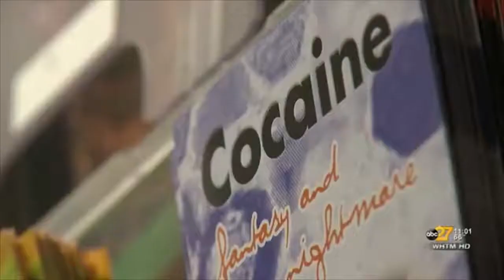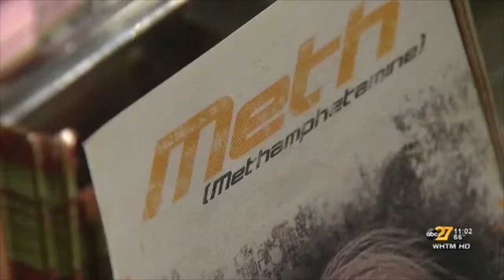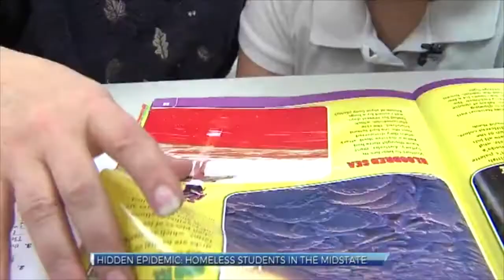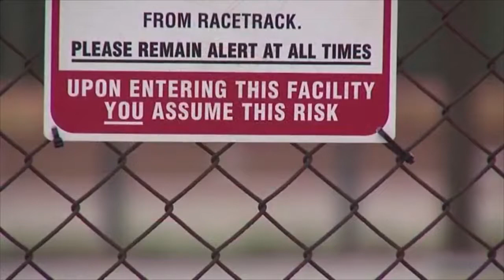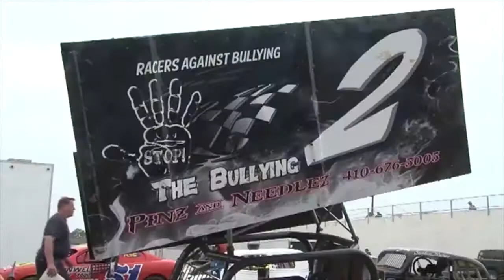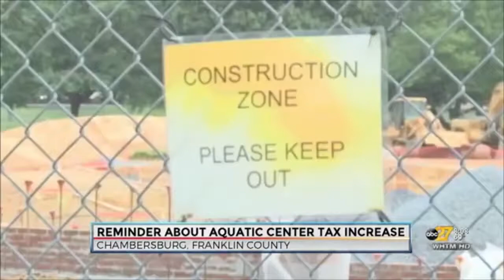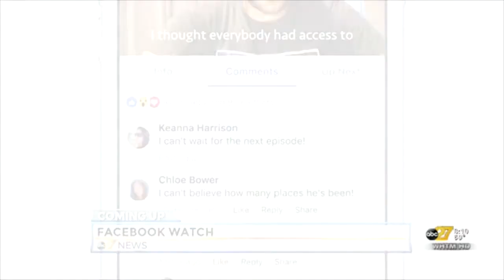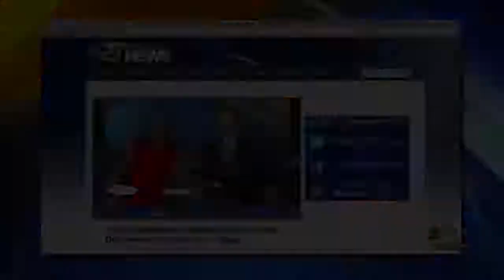DAWN WHITE REPORTER ANCHOR REEL 2017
I'm an award-winning journalist whose passion is telling people's stories in a visual medium. I'm a member of SPJ and the Native American Journalists Association.
My 2017 reporter/anchor reel includes:
1) Standup montage
2) "Old School Drugs Make a Comeback" packaged enterprised from a source
3) "Homeless Students" won 2017 Pennsylvania Association of Broadcasters Award for Feature Reporting and nominated for Mid-Atlantic Emmy Award for Education News
4) "Deaf Race Car Driver" won 2017 Pennsylvania Association of Broadcasters Outstanding Television Coverage of a Local Sporting Event
5) Anchoring of an entire A block